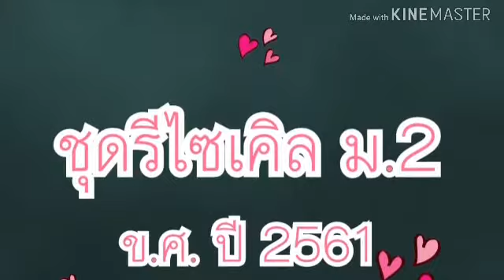ชุดรีไซเคิล รร.เขาพนมเเบกศึกษา ปี2561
ชุดนี้ทำจากถุงพลาสติกเหลือใช้ ในโครงการโรงเรียนปลอดขยะ รับรางวัลชนะเลิศระดับม.ต้น  รร.เขาพนมเเบกศึกษา ปี2561 นักเรียนชั้นมัธยมศึกษาปีที่ 2 ภูมิใจที่สุด ตั้งเเต่วันเเรกจนวันประกวด